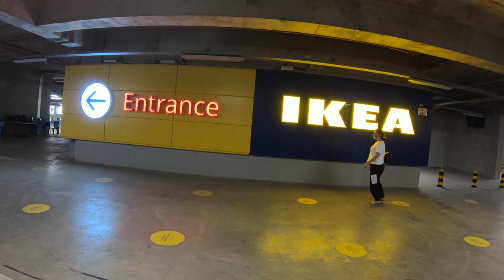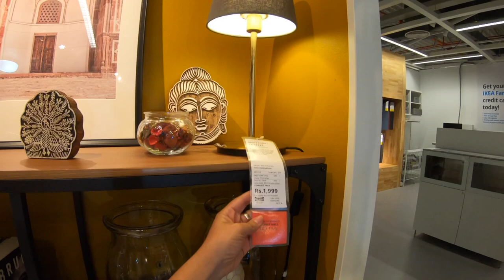My IKEA Shopping Experience & Tour + Mini tour of my all white tiny home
So I finally moved out into my tiny little home and got a chance to go to IKEA, India for the first time ever. Here is everything I got my IKEA, my recommendations, my shopping experience and mini tour of the huge store at Navi Mumbai. I also take you through my home later in the video to show you how I styled everything that I got from the store.

Products:

BRIMNES Wardrobe

SONGESAND Bed

KOPPANG 3 Drawer Chest

TRÄDKRASSULA Duvet Cover and Pillow Cover

BRYNE Bed Net

ALVINE SPETS Curtains

TRONES Shoe Rack

Music: LIVE IT by Infraction

Suggestions and feedback are welcome.